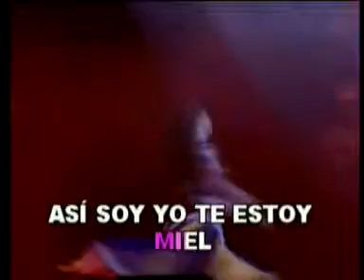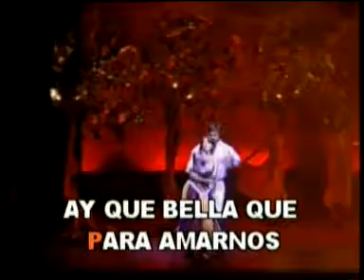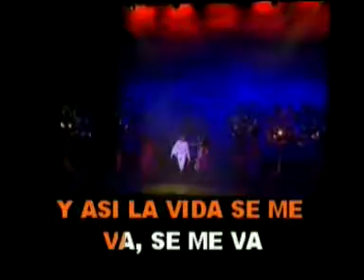A La Vida Floricienta Las Rocas